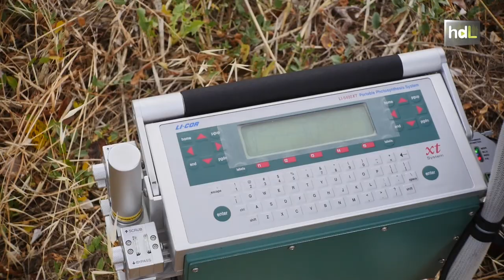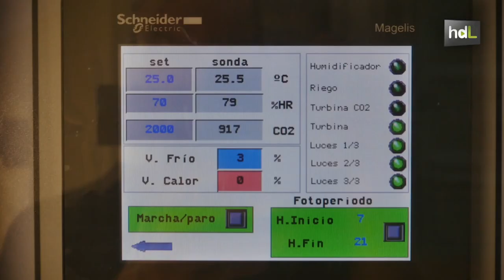HDL Matemáticas y biología para predecir el futuro de las plantas ante el cambio climático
Investigadores de la Universidad de Córdoba han hallado una fórmula matemática para describir el interior de las hojas de las plantas y, con ello, predecir su comportamiento ante los cambios del clima. Han demostrado que el índice resultante de esa fórmula determina el patrón que siguen las células de las plantas para adaptarse al cambio climático.